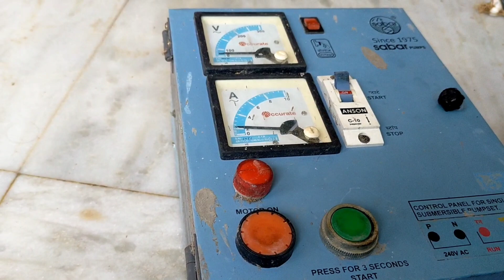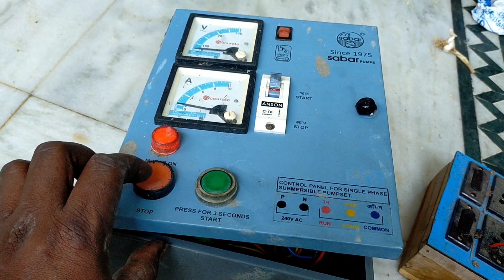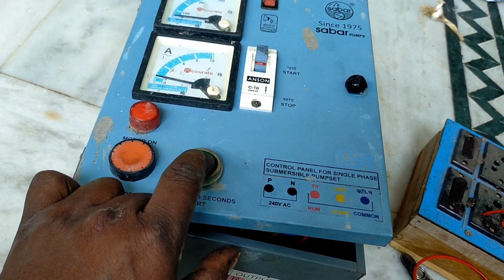স্টার্টার চালু হওয়ার পরে বন্ধ হয় না, কীভাবে ঠিক করবেন | how to repair submersible pump starter